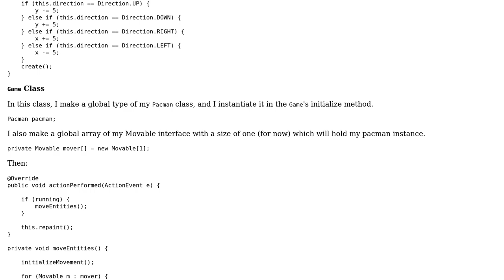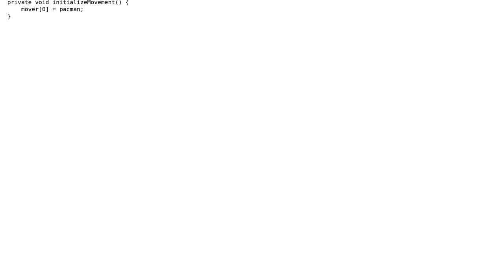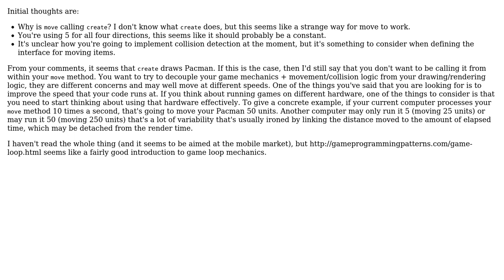Code Review: Implementing movement in a Pacman game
With thanks & praise to God, and with thanks to the many people who have made this project possible! | Content (except music & images) licensed under CC BY-SA | Music | Images & others | With thanks to user tanu1215 user Jamal user forsvarir and the Stack Exchange Network Trademarks are property of their respective owners. You are responsible for your own actions.